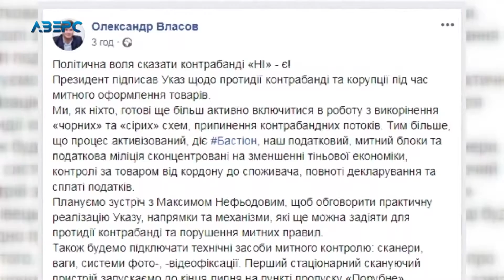Екс-митник Кривіцький хоче поновитися на посаді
Скандально-відомий митник Віктор Кривіцький – хоче поновитись на посаді. Екс-посадовець позивається до Волинської митниці та державної фіскальної служби, аби йому виплатили грошову компенсацію за так званий вимушений прогул. Більше новин дивіться на нашому ю-туб каналі